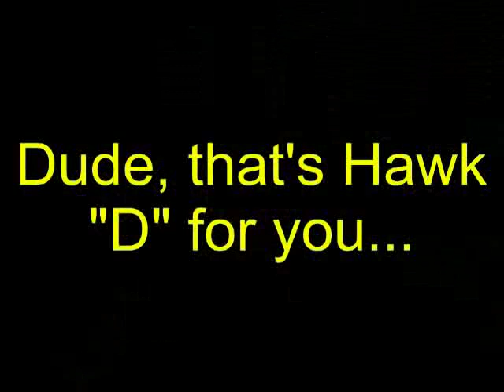Tyler Sash 86 yard Interception of the Year (2009)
REST IN PEACE #9.   Well, forget about the telestrator, Forget about analyzing it, just watch this! The commentators are calling it the play of the year, they refer to it as the "pin ball" interception. What an awesome play in the face of adversity. Go Hawks. Tyler Sash again shows the potent defense of the hawkeyes. The best part is at the very end and the commentator says "it's been that kind of a day for the hawkeyes".

Indiana quarterback Ben Chappell's pass bounced off three different players at the line of scrimmage and landed in the hands of Iowa safety Tyler Sash, who returned it 86 yards for a touchdown.

Someone is definitely smiling on these Hawkeyes, who improved to 9-0 on Saturday despite the worst possible first half, despite its quarterback throwing five interceptions (four in the third quarter), despite Chappell shredding its previously stingy defense for three quarters. As if on cue, the Hawkeyes, down 24-14 late in the third quarter, rolled off four straight fourth-quarter touchdowns (the first two coming on long Stanzi touchdown passes) against a hard-luck Hoosiers (4-5) team that blew a 28-3 lead to Northwestern just a week earlier. Final score: 42-24.

Luck continues to favor the Hawkeyes -- and in the wake of all those recent SEC officiating controversies, many around the country are sure to grumble about the unusual number of breaks Iowa caught from the guys in the booth when the game was still in doubt. One replay review negated an apparent Indiana touchdown in which the receiver got a foot down in bounds. On another, the Hoosiers player appeared to scrape the side of the end zone, but again, no dice. A questionable spot bailed out Iowa on one third down, and an unnecessary personal foul call on a sideline hit did so on another.

By the end, however, the lopsided score made it all seem moot. (Ironically, Iowa finally delivered a "lopsided" Big Ten win in a game it trailed after three quarters.) And to many poll voters, the final score is all that matters.

We'll have to wait and see Sunday whether the BCS computers continue showing the Hawkeyes love -- Iowa ranked fourth in last week's standings, but first in the computer component. The Hawkeyes still need help from ahead regardless, but they're moving ever closer to wrapping up a Big Ten title. They'll need to win at 7-2 Ohio State in two weeks (Stanzi probably won't get away with five picks in that one); however, the Buckeyes visit Penn State next weekend. If the Nittany Lions win, Iowa could conceivably lose to Ohio State and still win the conference since it holds the tiebreaker over Penn State.

But right now, Hawkeyes fans presumably have their sights set on that "other" game in Pasadena. Saturday's ugly performance won't instill any confidence nationally, where most non-Big Ten fans find the idea of an Iowa national-championship berth preposterous. But take it from me -- if you doubt these Hawkeyes, you're not doing yourself any favors.